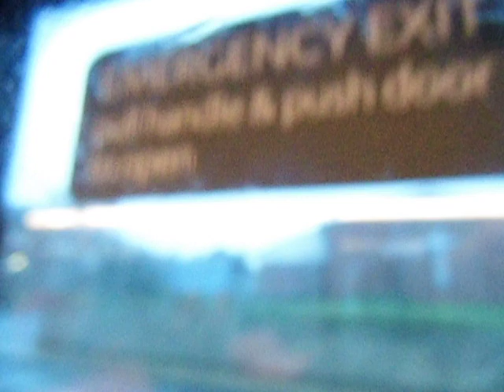the wakefield transport extravaganza 2022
so here we leaving the city of leeds heading towards harrogate and ripon on the 36